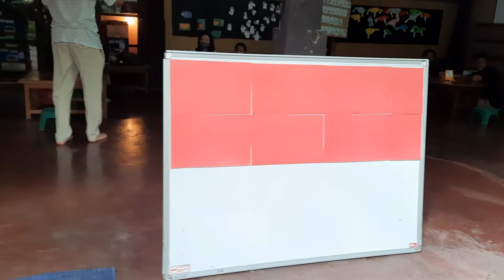GAMES MONEY BATTLE BSB SMP BAG 9